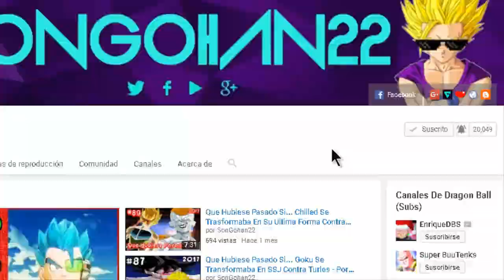Evolución De Los Juegos De Dragon Ball (DBZ Infinite World) - Por SonGohan22